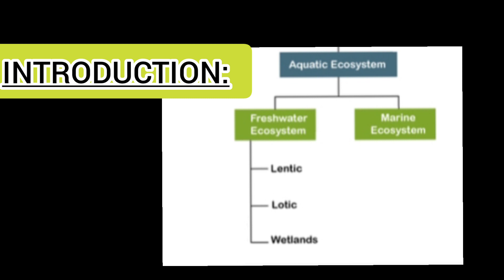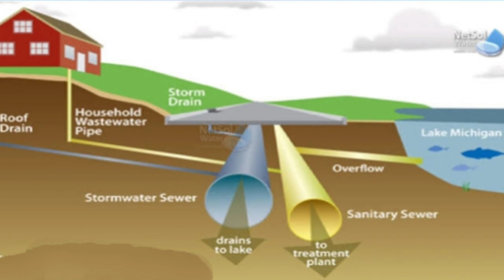Eutrophication explained(বাংলা)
Topic covered here:

Eutrophication explained

Effects of eutrophication

Causes of eutrophication

Solutions for eutrophication